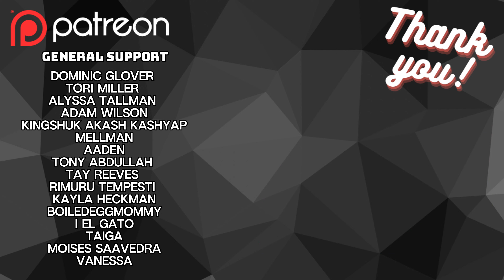MOST AWKWARD EPISODE | Solo Leveling Episode 8 Reaction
Solo Leveling episode 8 "This is Frustrating" Another amazing episode, do you agree? Lets find out!

Hello There! Glad to see you here and I hope you have fun :)

Lets Go Shopping!

TIME STAMPS

0:00 - Intro
0:34 - lets play catch up!
1:43 - The Guilds
3:19 - Dark Deeds
4:40 - The Reunion
6:00 - Prisoners???
7:00 - Episode 8 Review
9:00 - Outro